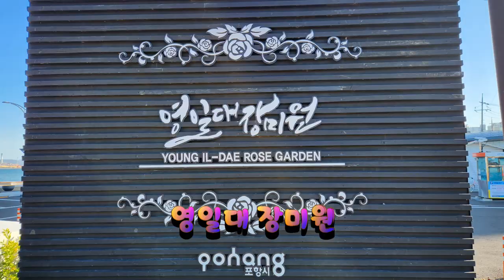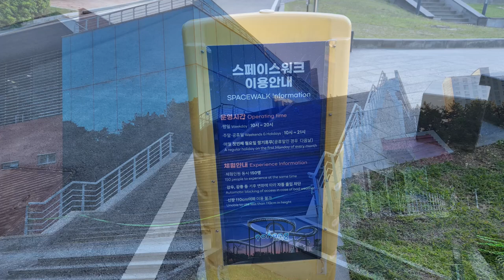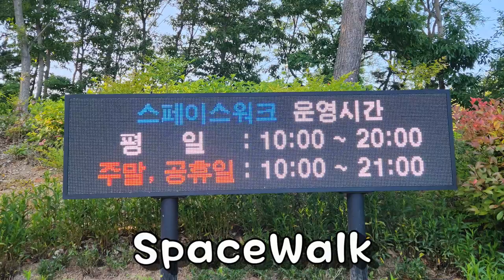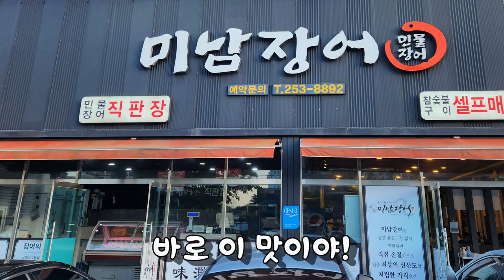Photo & trip : 포항 영일대 일대 둘러보기